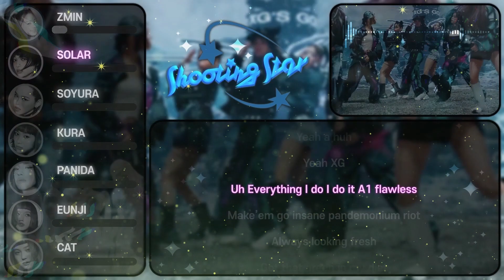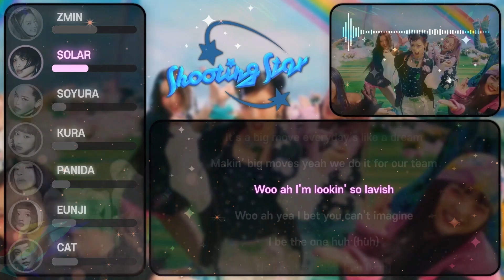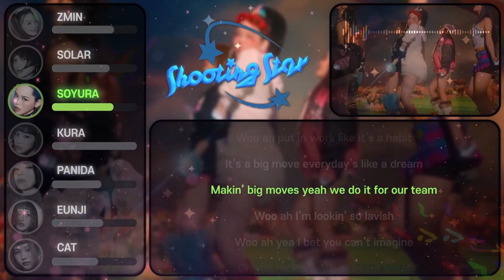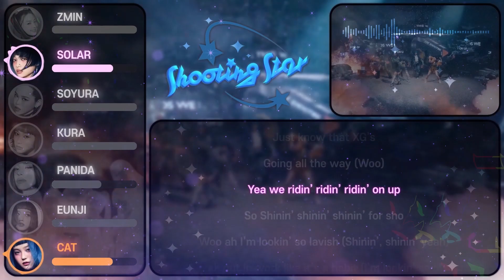COVER | XG - SHOOTING STAR | CANDYLAND 🍬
╰➤ Credits

Audio Mixer: Cat
Graphics: Panida
Video Mixer: Panida